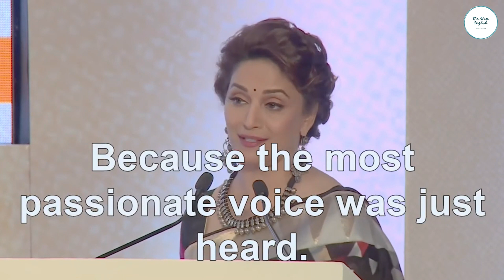Madhuri Dixit Speaking at the launch of the Breastfeeding Promotion Program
MADHURI DIXIT English Speech with Subtitles | Educational Speeches | English Speeches | English Speech to Learn and Improve English | English Speeches with Subtitles

Learn English with MADHURI DIXIT Speech. In this speech, she is speaking at the launch of breastfeeding promotion programme. This English speech with subtitles will help you to improve your English. So practice on a daily basis with English Subtitles to enhance your speaking skills.